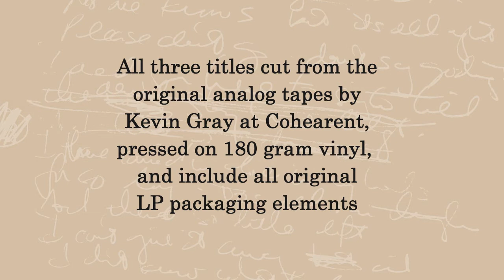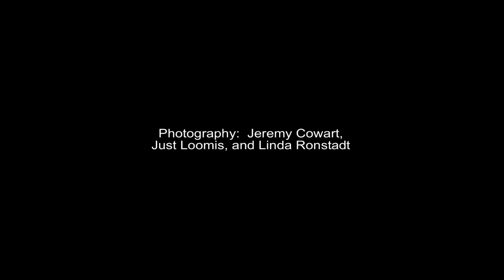Omnivore JD Souther vinyl reissues trailer